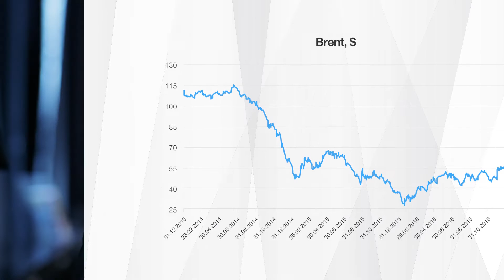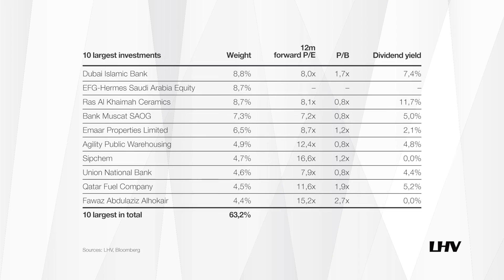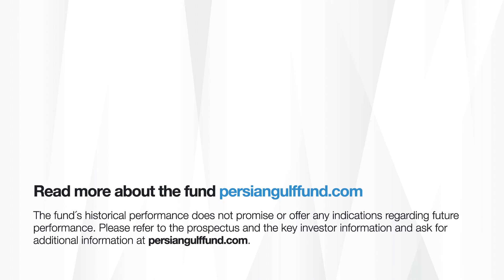LHV Persian Gulf Fund January 2017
In December LHV Persian Gulf Fund increased by +6.0% bringing fund’s 2016 result to -1.0%. Month’s strongest market was Qatar which rose by +6.9% (MSCI index, local currency, net) and weakest was Bahrain that increased by +1.3%.
The year's first overview is given by Fund Manager Joel Kukemelk.